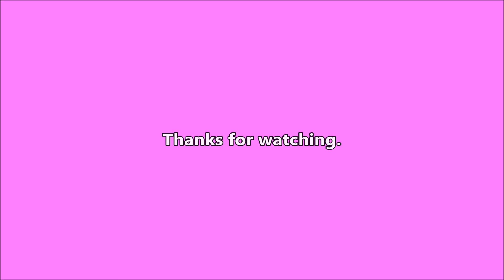Deer & Rain - 2022-10-02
More deer and rain today.

Writing

Audio